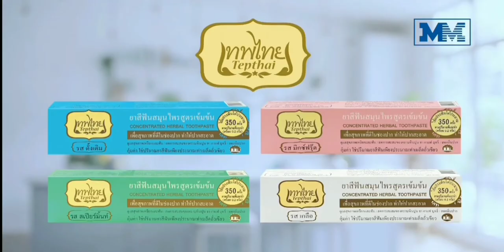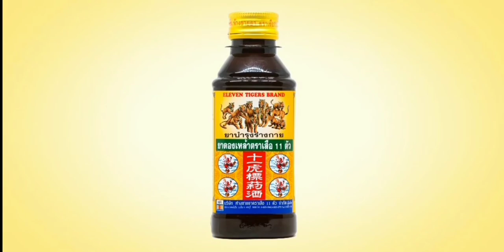โฆษณาไทย 2564 - 123 HD | คั่นรายการ เรื่องเล่าเช้านี้ | ช่อง 3 HD